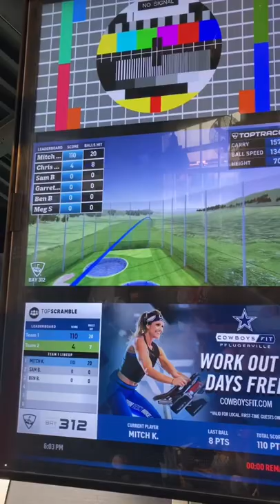Hitting bombs at top golf